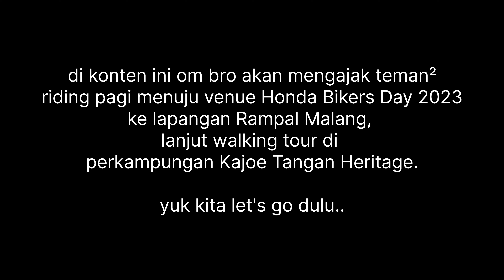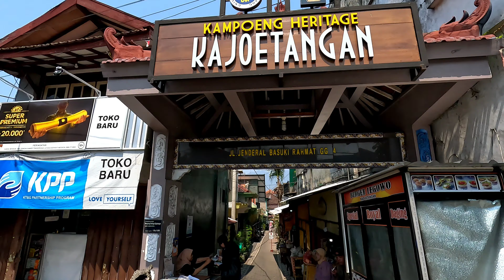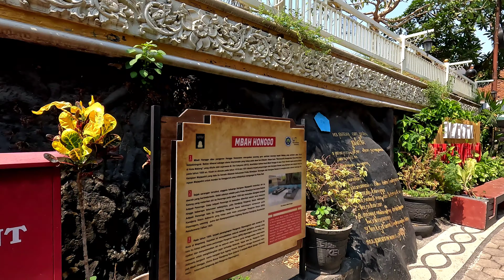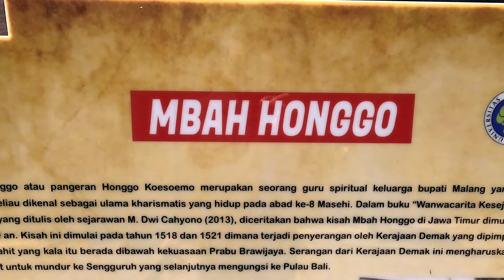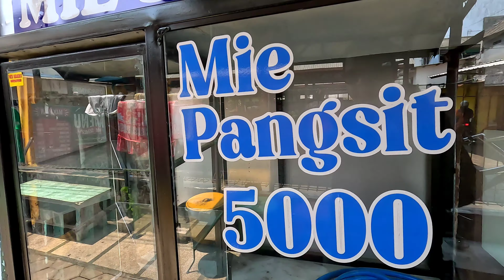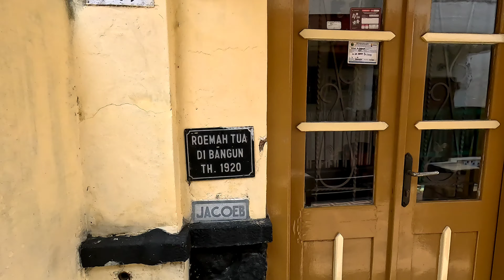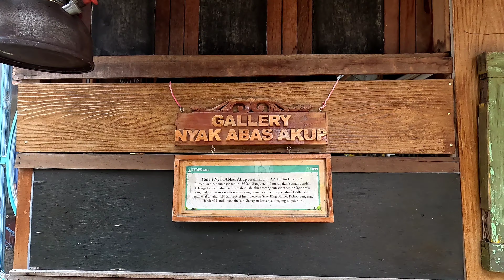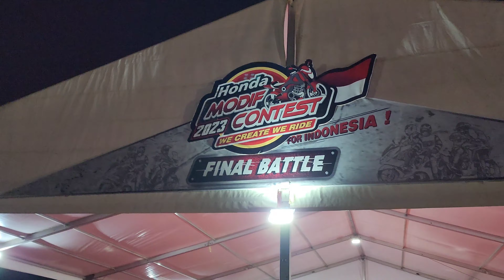PART 8 | Kampoeng Kajoetangan Heritage Malang VS Honda Bikers Day 2023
Keliling kota malang di pagi hari melewati bundaran tugu kota malang menuju registrasi ulang acara Honda Bikers day 2023 di lapangan Rampal malang lanjut jalan jalan blusukan di kampung kayutangan / kajoetangan heritage malang.